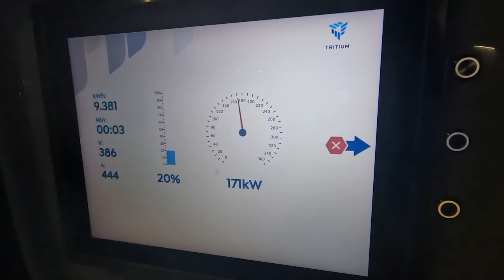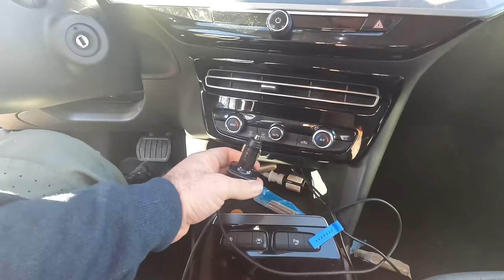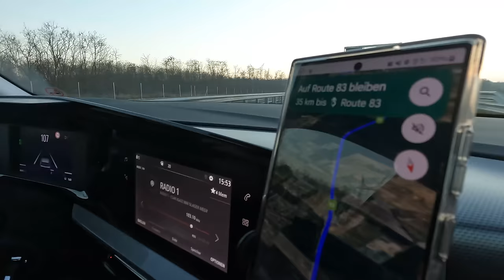Bunker unter einem Haus scheint doch nicht so verlassen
"Willkommen zurück, Freunde! Heute haben wir etwas ganz Besonderes für euch. Wir haben einen bisher unerforschten Bunker unter einem Haus entdeckt. Ja, ihr habt richtig gehört, ein Bunker! Lasst uns also ohne weitere Umschweife eintauchen.

Wir steigen die rostigen Stufen hinab und betreten den Bunker. Es ist dunkel und staubig, aber zum Glück haben wir eine Taschenlampe dabei. Wir schalten das Licht ein und der Raum wird in ein schwaches, flackerndes Licht getaucht. Der Anblick, der sich uns bietet, ist atemberaubend. Der Bunker ist voller alter Militärausrüstung und Artefakte aus einer längst vergangenen Zeit.

In der Ecke des Raumes entdecken wir einen alten Generator. Mit etwas Glück können wir ihn zum Laufen bringen. Nach ein paar Versuchen springt der Generator an und das Licht im Bunker wird heller. Jetzt können wir alles viel besser sehen.

Plötzlich bemerken wir etwas Seltsames. Auf einem Tisch in der Mitte des Raumes stehen ein paar Dosen Bier. Und es sieht so aus, als wäre es erst kürzlich geöffnet worden. Das lässt uns stutzen. Hat hier jemand anderes Zugang zum Bunker? Oder sind wir etwa nicht allein?

Wir beschließen, vorsichtig zu sein und leise zu bleiben, während wir den Bunker weiter erkunden. Wer weiß, was uns noch erwartet...

Bleibt dran, Freunde, und verpasst nicht das nächste Video, in dem wir tiefer in den Bunker vordringen und seine Geheimnisse lüften. Bis zum nächsten Mal!"